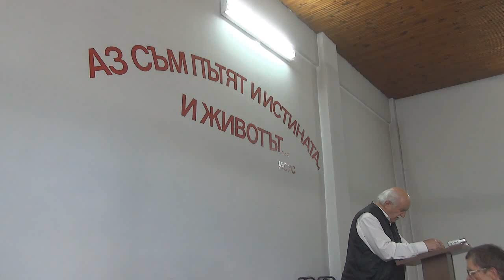2015.07.04: 1 Петър 1